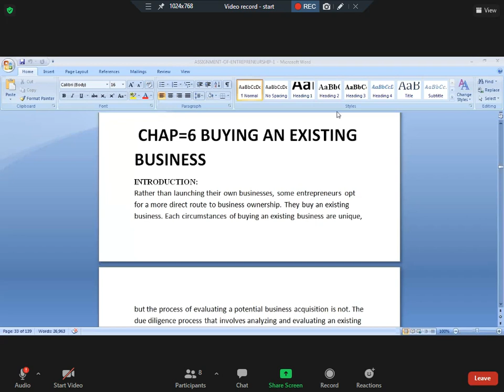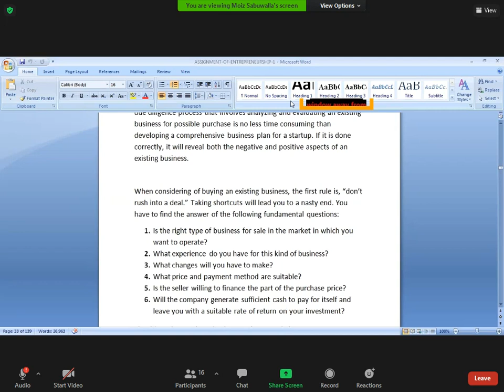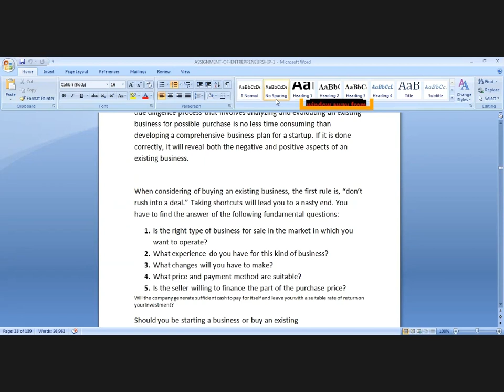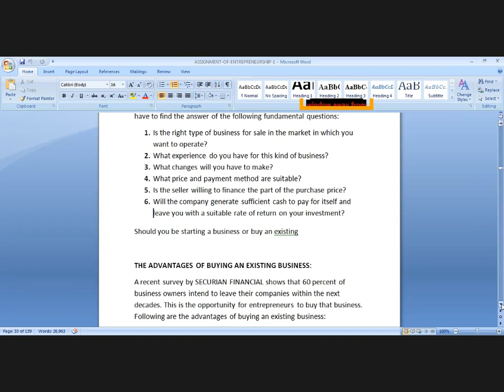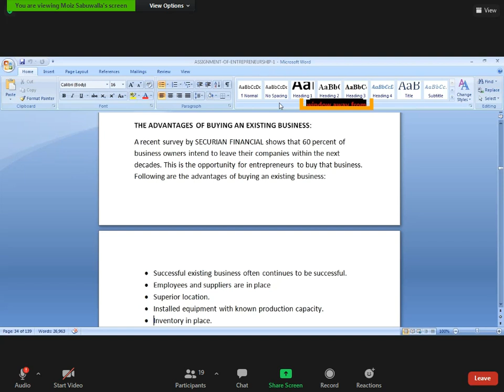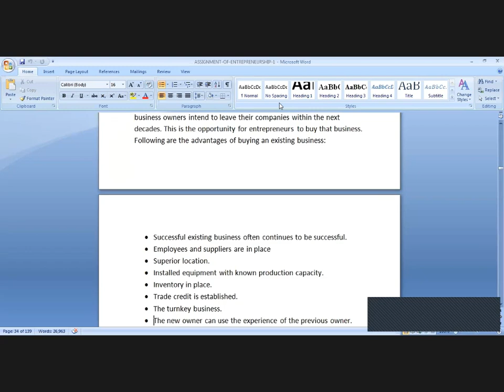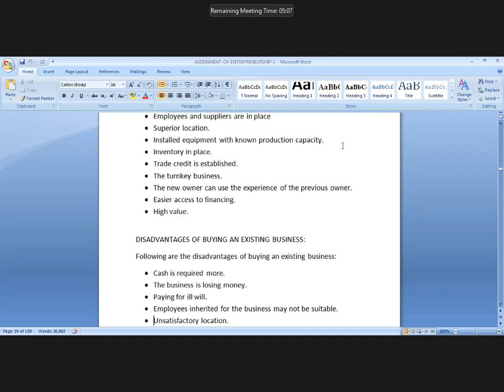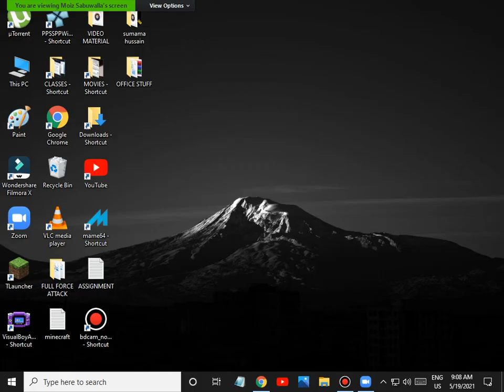ENTERPRENEURSHIP-ONLINE-SESSION 2 PART 1